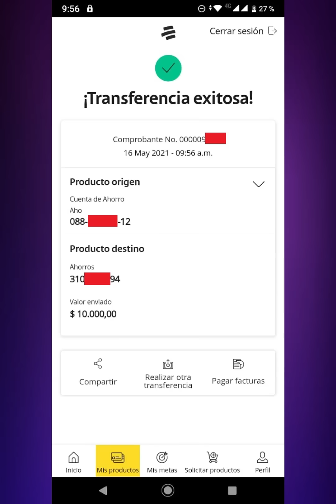Cómo Tranferir Dinero de Bancolombia Ahorros a Nequi sin inscribir cuenta | Fácil y Rápido 2021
En este Video te enseño como transferir dinero de cuenta de ahorros Bancolombia a Nequi de manera fácil y rápido, sin necesidad de inscribir cuenta, es una nueva opción de envío Bancolombia.
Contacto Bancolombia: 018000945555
A través de líneas telefónicas
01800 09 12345. Resto país.